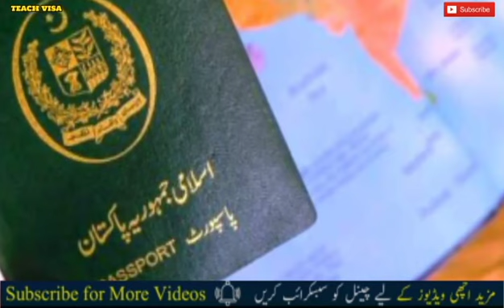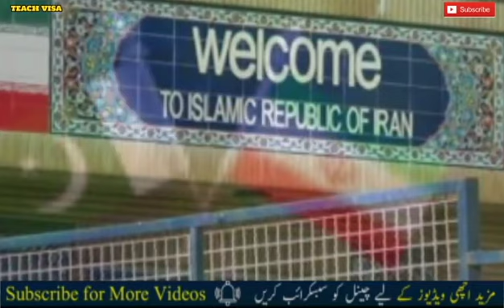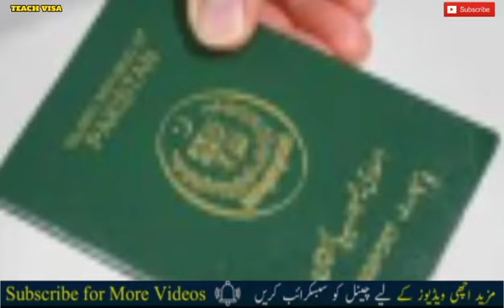Iran Embassy Reopening date in Islamabad || Iran Consulate in Pakistan.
All Embassy update in Pakistan.Embassy Opening date islamabad.
iran embassy
iran embassy reopening date in islamabad
iran consulate in pakistan
iran consulate
iran embassy reopening date
iran embassy in islamabad
iran embassy open
iran embassy 2020
iran visa for pakistan
iran visa
embassy 2020
embassy open
embassy reopen